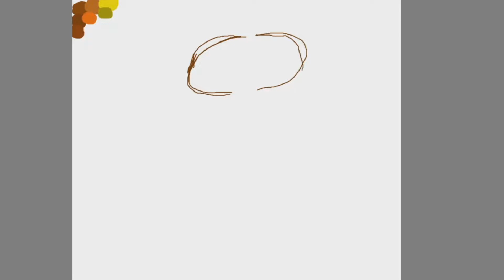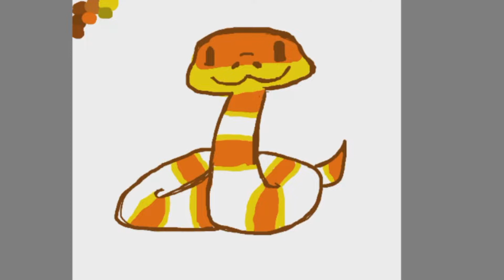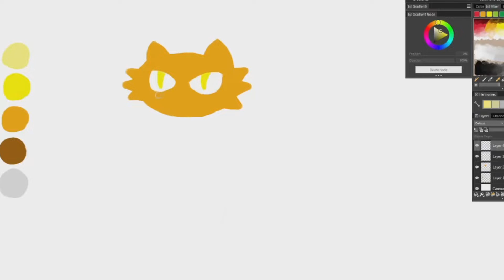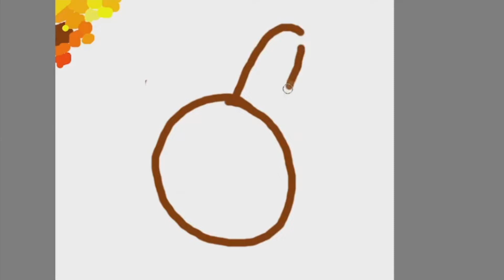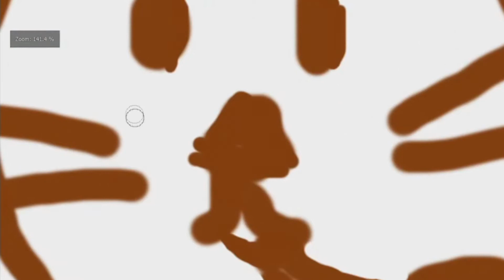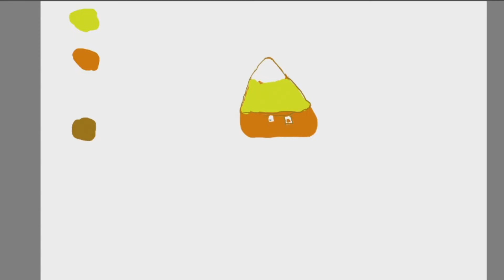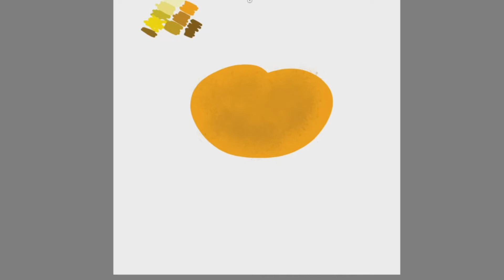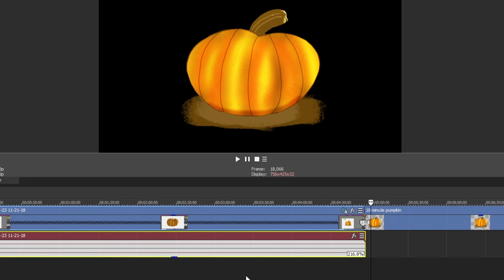Draw W/ Me - 10 minute challenge (Ft. TasteyTac, TheseNerdsPlay, theKittyDaddy, & Cyndimonbear)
Hey guys, this week was a very challenging prompt. These Nerds Play suggested a 10 minute drawing challenge with a limited color palette of orange, yellow and white. So enjoy the manic drawings we did for this week. XD

Twitch.tv/ghostsuru